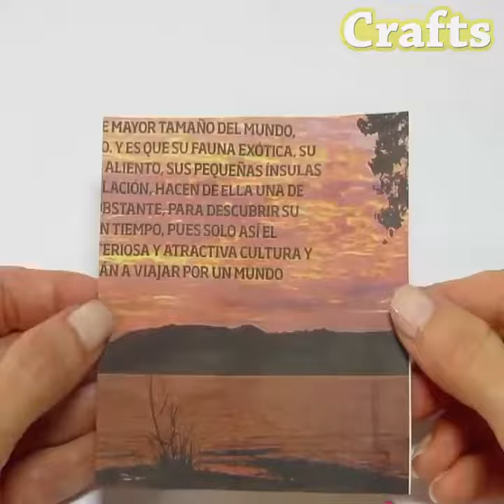How to craft AMAZING newspaper bowl!! DIY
Try Yourself!!! I hope You will enjoy our crafts videos. Good Luck